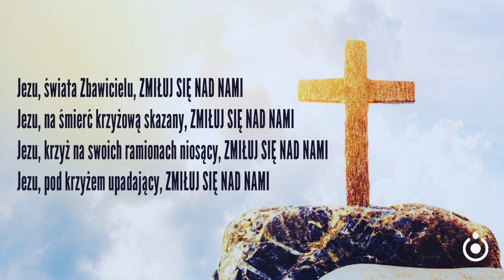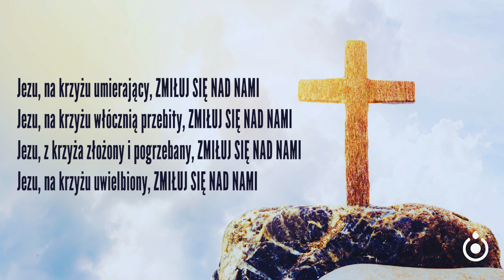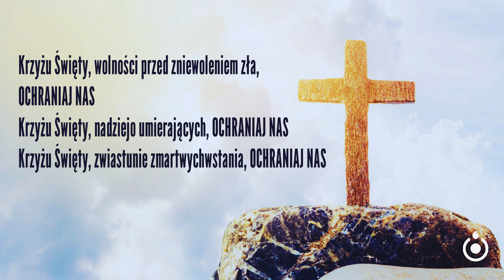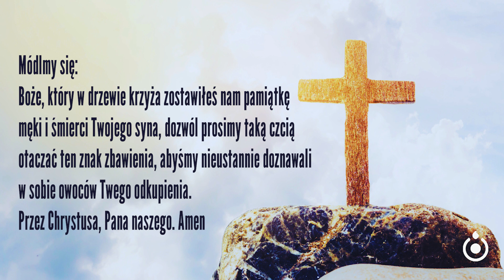Litania do Krzyża Świętego